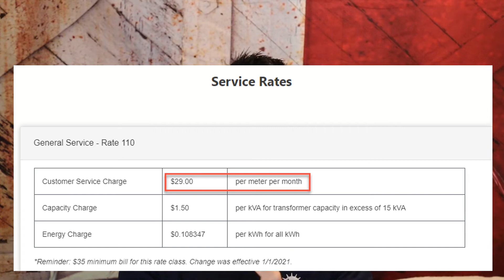How solar quotes work?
The most frequently asked question that we receive from customers is “how much will solar cost?” This seems like a straightforward question, which we can certainly answer for them. However, many customers just want a quick price over the phone without provided us with any information outside of the general square footage of their home. Customers will get frustrated when I ask for the details needed, maybe they think we are trying to pull one over on them, but that can’t be further from the truth.
What are the two cost drivers in the price of a solar system? You’ll find out in this video!

All Solar Texas is a family owned solar company, focused on helping Texans find energy independence.

We are local, family-owned solar company that specializes in helping Texas families claim energy independence and protect their power by going solar. Whether you are looking to get completely off-grid or just eliminate your utility bill forever, we are here to educate you on the options, provide long-term low APR financing and excellent customer service.